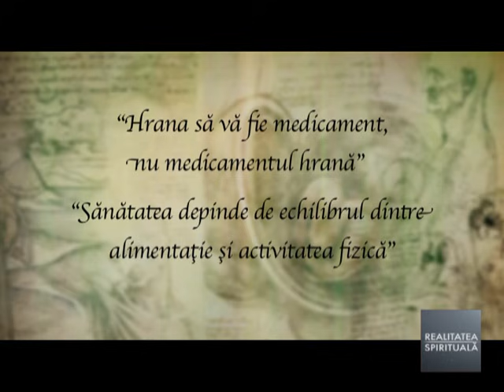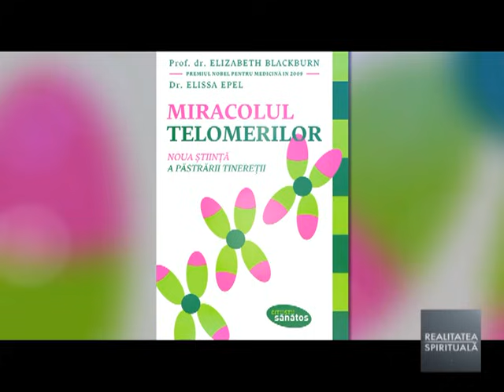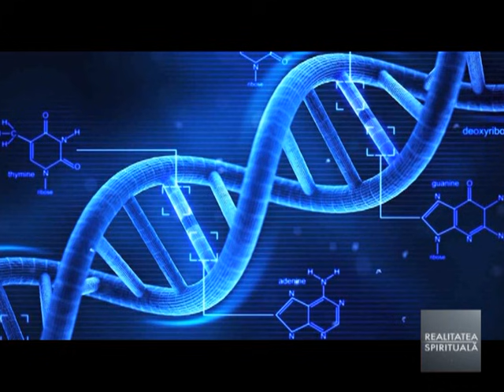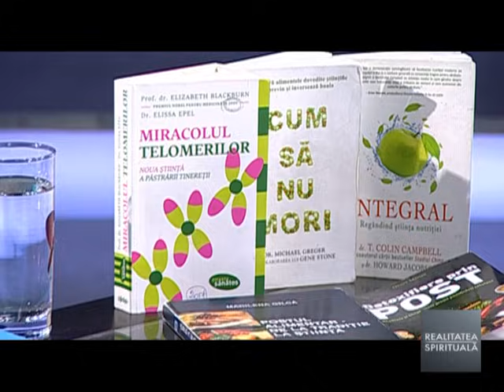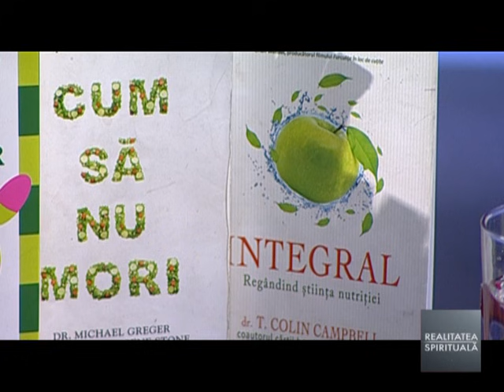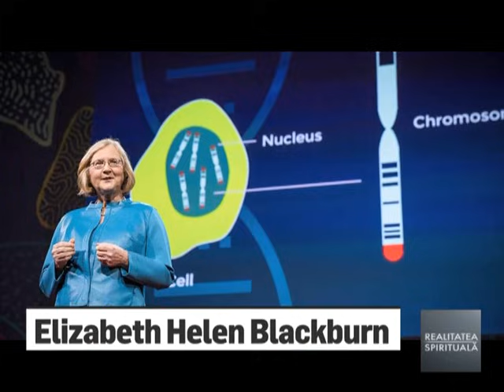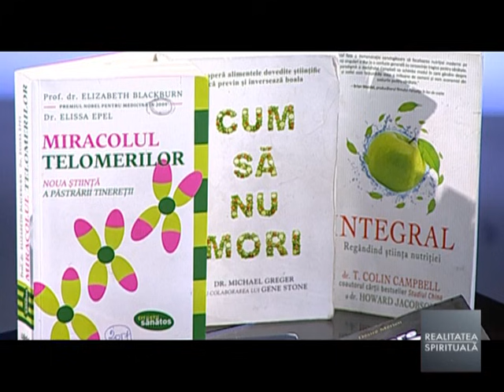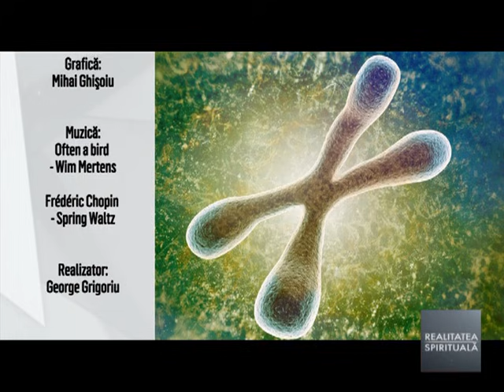Realitatea Spirituala - Telomerii si comportamentul religios - cu Dr. Virgil Stroescu